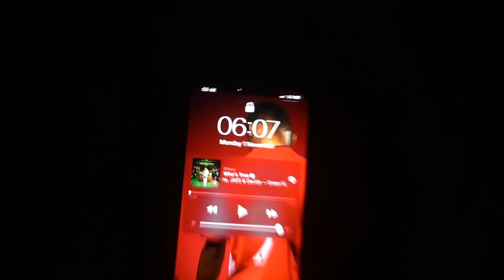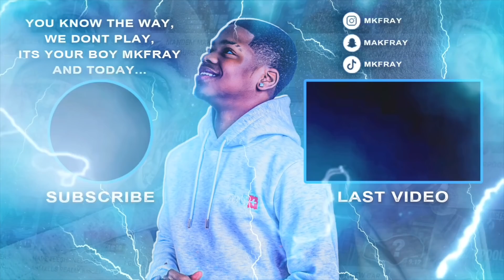I RACED A GBR OLYMPIC RUNNER 🏃🏻‍♂️🇬🇧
MAIN CHANNEL: Mkfray